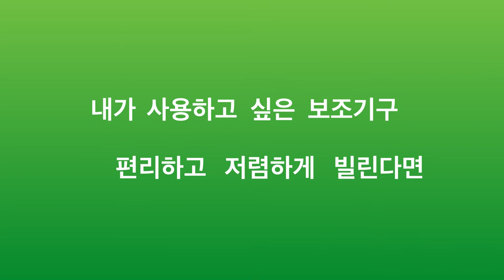서울시보조공학서비스센터 홍보 영상 (19초) 내가 사용하고 싶은 보조기구 편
서울시보조공학서비스센터 15초 홍보 영상입니다.

제작 : 서울장애인종합복지관 기획홍보실
모티브 : 2005년 네이버 광고